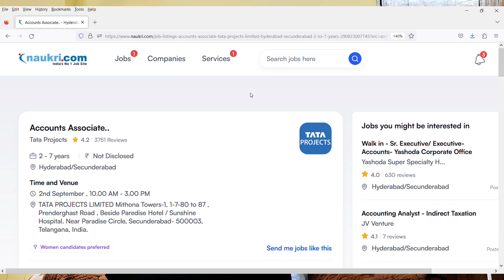Tata Mega Walkin Drive Tomorrow Date:2nd September 2023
Images & Jobs are taken from the following :
2.TATA PROJECTS
3.Naukri.com